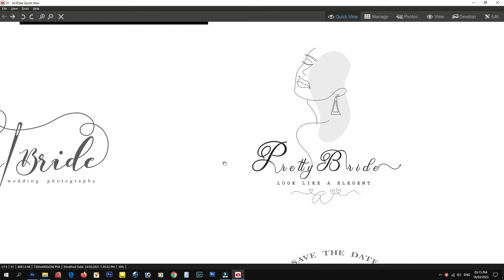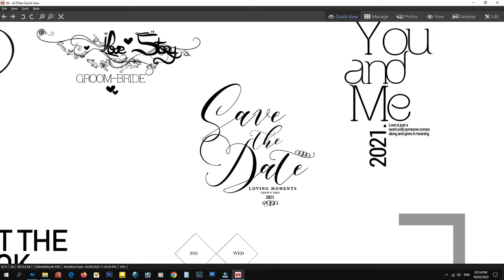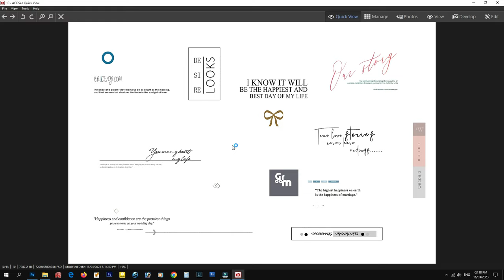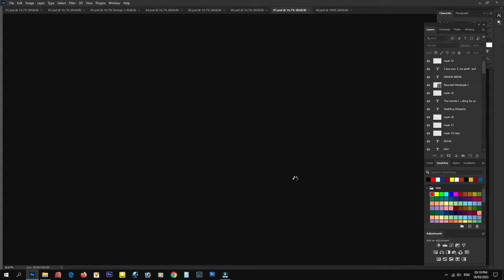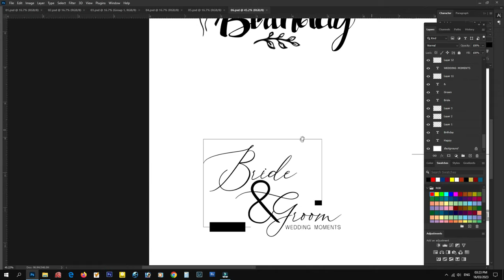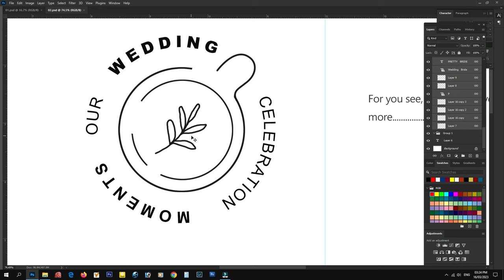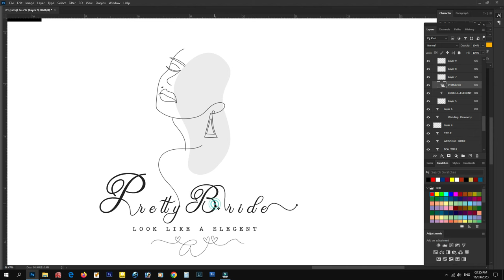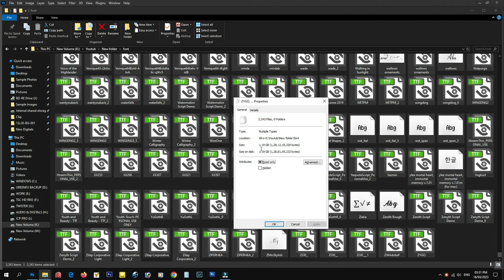Titles Psd Cliparts For Wedding Album Designs | English Quotation Free Download Part-1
download link

In this tutorial we will learn how to make a movie poster with a background texture in Photoshop.

Please Full Watch Video 8 Numbers Voice Password